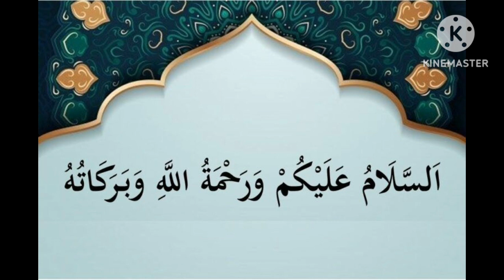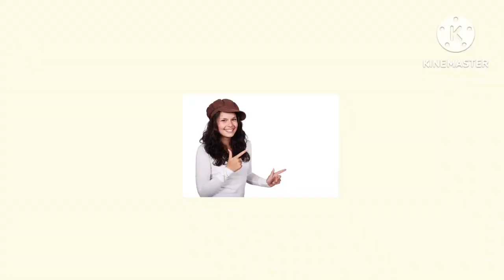Gajar ka halwa Recipe by Trails of Foodology||Gajar ka halwa bnanay ka tarika||Yummiest Carrot Halwa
Welcome to My World TRAILS OF FOODOLOGY.
MY channel is dedicated to the delicious and nutritious dishes you can cook in very easy way. Each recipe has a short and easy-to-follow video that shows the dish being prepared. The videos show the ingredients and instructions as well as the cooking process. The videos are quick and easy to follow and the recipes are mouth-watering.